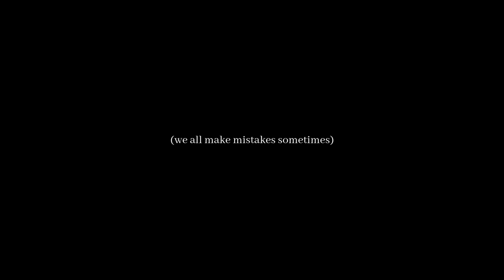7 Signs You're More Attractive Than You Think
7 Signs You Are More Attractive Than You Think

Discover the key signs that you're more attractive than you're giving yourself credit for!

Charisma on Command: "5 Subtle Signs Someone Feels Attracted To You"